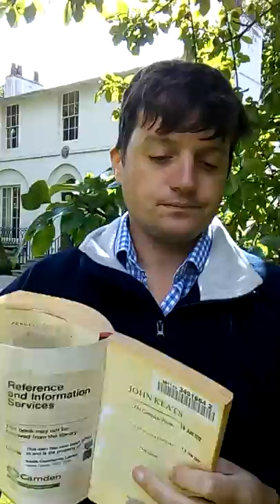'Ode to a Nightingale' declaimed under the tree where it was composed.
This poem is recited under the plum tree where the piece was written two hundred years ago. This is at Keats' House in London, United Kingdom. One of Keats' friends wrote that it was at this spot that Keats composed his most famous work. A recitation does not have to be from memory. Keats' classical education is evident in his lexis. For instance, he mentions Dryads. mythical creatures from Greek Mythology. Bacchus is the Greek god of wine. There is some antique vocabulary in his poem such as 'pards' meaning partners. There is a bittersweet quality to the poem as he pines for death. It curiously foreshadows his death at the age of twenty-five. In the 1810s life expectancy was much shorter and working in a hospital Keats was very conscious of death which possibly matter. He enjambs his work wonderfully and entwines his musings on the nightingale with his thoughts on mortality and his urge to savour every moment of life.